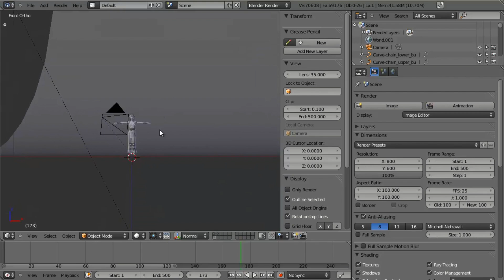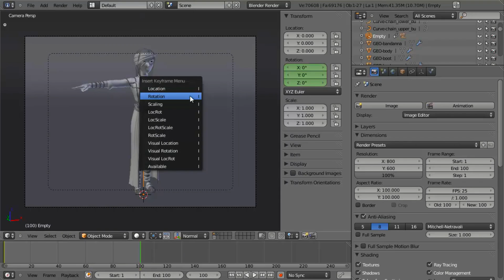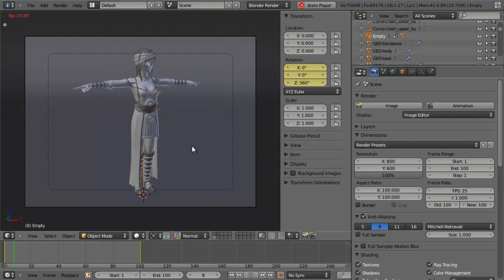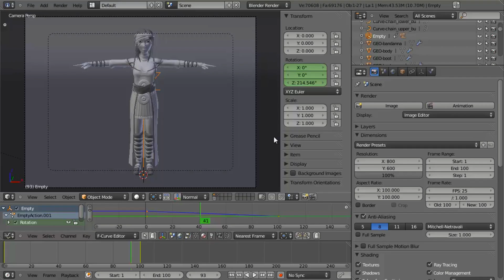CGC Classic: Creating a 360 Turntable Animation (Blender 2.6)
In this quick Blender tip, learn how to spin the camera around a model in a loop-able way.

This video is a part of CG Cookie's Classics, an archived collection of tutorials which we love and still want to share with the global Blender community, but have moved them off our site (CG Cookie) to make space for fresh new Blender training.

Check out all of our amazing content, livestreams, and instructor advice at the